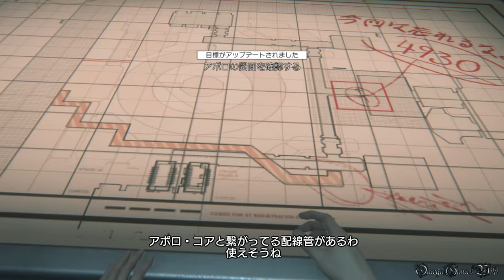【PS4】ALIEN ISOLATION - #15 MISSION 13 ・協議/Consultation（NIGHTMARE MODE NO DEATH COLLECTIBLES）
Part 15:
MISSION 13 - 協議/Consultation

1~2) Archive Log 115: Tomorrow, Together #3 0:16
Archive Log 116: Hazard Containment
3) ID Tag: J. Shotliff
4) Archive Log 150: Code on Blueprint 1:08
5) Archive Log 118: Something up with your Synthetics 1:40
6) Archive Log 117: Apollo Sales One Sheet 2:19
7~8) Archive Log 119: Hazard Containment Alert 3:39
Archive Log 120: Sold!
9) ID Tag: K. Hussein 4:12
10) Archive Log 123: They’re at the Door 5:07
11) ID Tag: G. Spedding
12) ID Tag: J. King 5:22
13) Archive Log 122: Twisted in the Wind 6:54
14~15) Archive Log 121: Keep Things Quiet 10:48
Archive Log 124: Apollo Primary Interaction Log

収集品：
保存されたログ： 1~40, 42~65, 67~71, 73~124, 130, 150
IDカード収集状況： 38/50
航海記録収集状況： 3/10（1, 2, 4）

- ゲームタイトル： ALIEN ISOLATION（エイリアン アイソレーション）
- 発売日： 2015年6月11日 （日本）
- ジャンル ： SFサバイバルホラー
- 価格： 7,990円 （税別）
- ESRB : Cero Z
- 開発元： The Creative Assembly Ltd